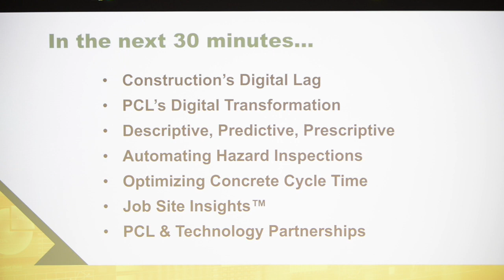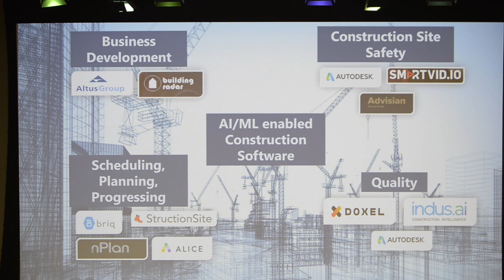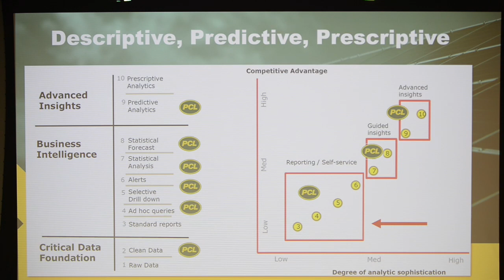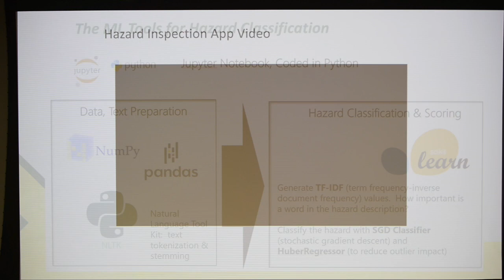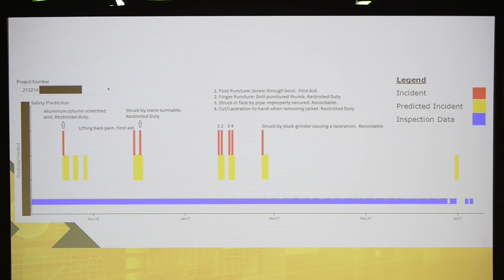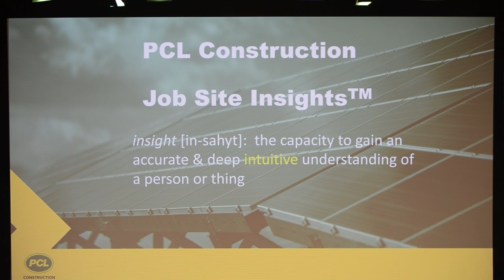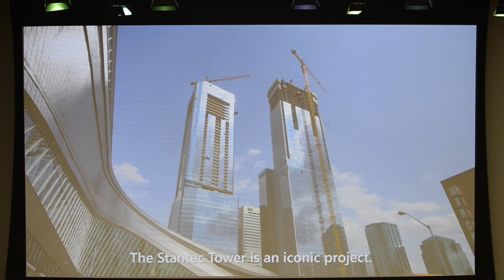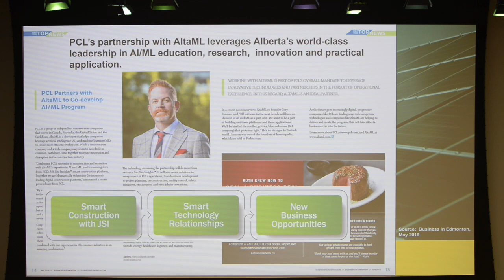PCL Digital Transformation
Five years ago, PCL’s transformation from a bricks-and-mortar enterprise to a digital-first operating model was founded on cloud computing, data, enterprise integration and analytics. Today, PCL embraces Internet of Things (IoT) and machine learning to further complement its digital footprint. Brian Kmet, senior manager, advanced analytics, shares how PCL is leveraging IoT to provide real-time insights into its construction operations and applying machine learning to improve safety, drive productivity and uncover new construction opportunities.